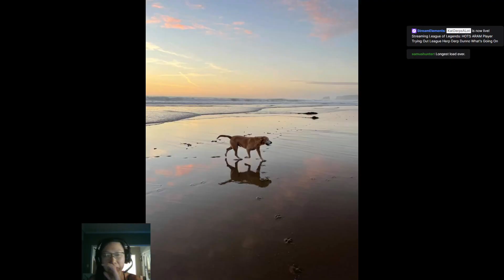1st Time Lux League ARAM Full Game Match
One of my first league games ever. LMAO she is actually too good, esp da ult and her CC